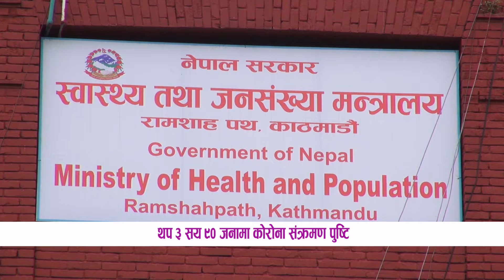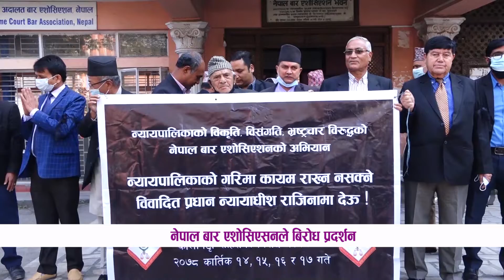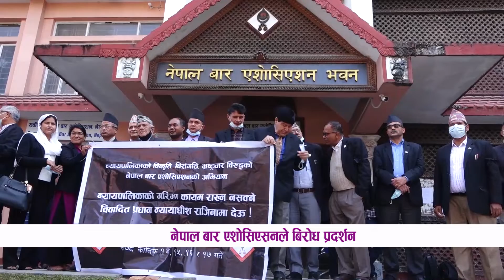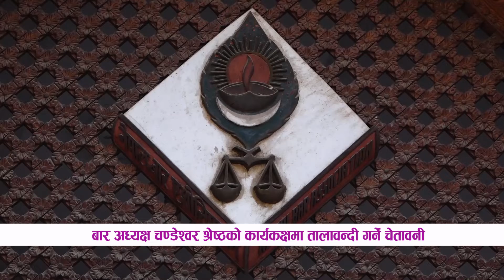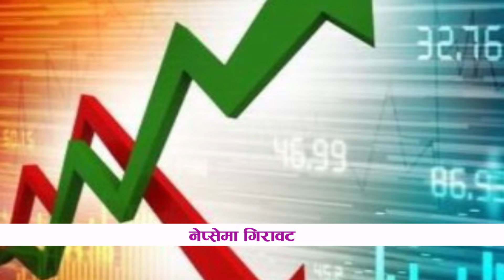|| LIFE OK SAMACHAR || लाईफ ओके समाचार, कार्तिक २२ २०७८ || LIFE OK TELEVISION HD ||